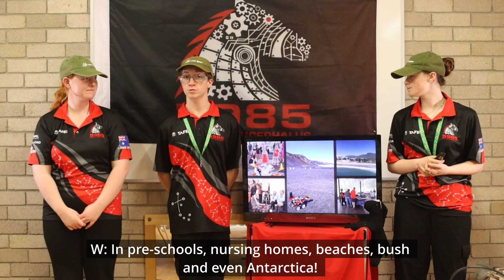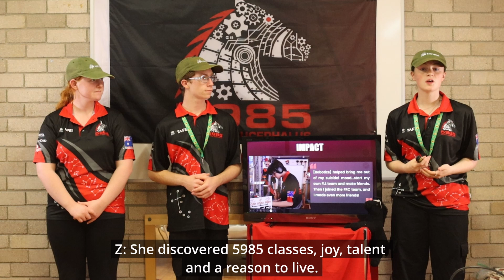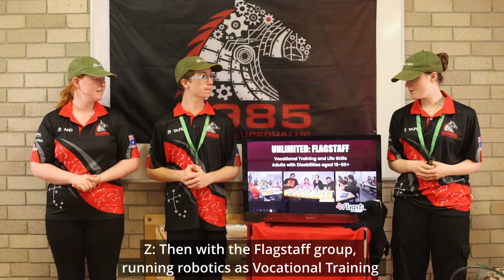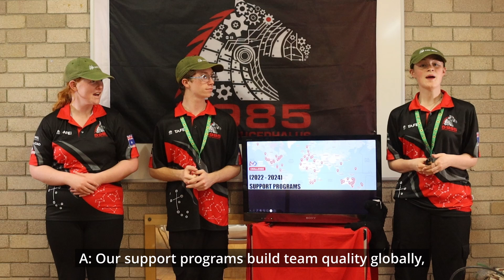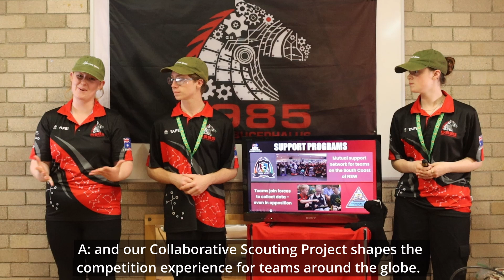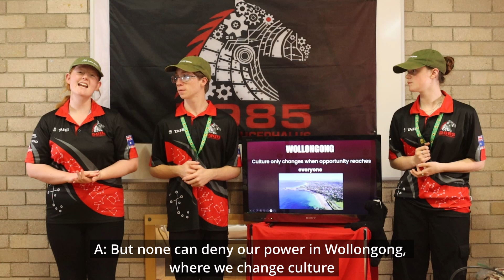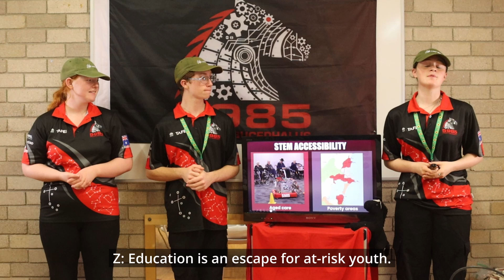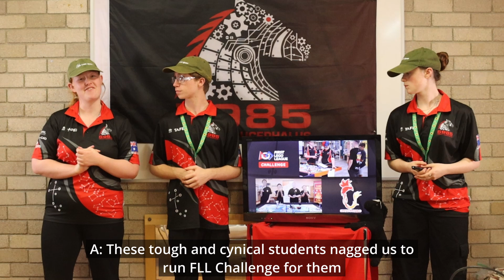FIRST Team 5985 - Championship Impact Presentation 2025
5985 was honoured to win the Impact Award and enter the FIRST Hall of Fame at the 2025 Championships - our 10th anniversary season! This accomplishment was the result of a decade of hard work by mentors, students and alumni. It is a humbling feeling to know we're standing alongside the giants...

This is the Impact Award presentation that 5985 delivered at the 2025 FIRST Championships in Houston. In the slideshow, some faces have been blurred and names changed for privacy reasons. The verbal "stumbles" can be blamed on jet-lag!

Our Impact Presenters wear team uniform, adding their "Be Like Mike" caps to honour Mike Heimlich. Our trolley is covered by a red cloth, and holds a monitor (powered by an inverter hooked up to a spare FRC robot battery) and a laptop (runs the Slideshow, operated by a Presenter with a clicker). We hand out our Document Register and "Impact Binder" as per rules. We also include a slide printout  with room for notes to make it easier for the Judges.

Our Impact Presentation Slides and Impact Documentation can be found We have an outline of our Impact Award approach

Thank you to all the supporters and sponsors that helped us get this far!